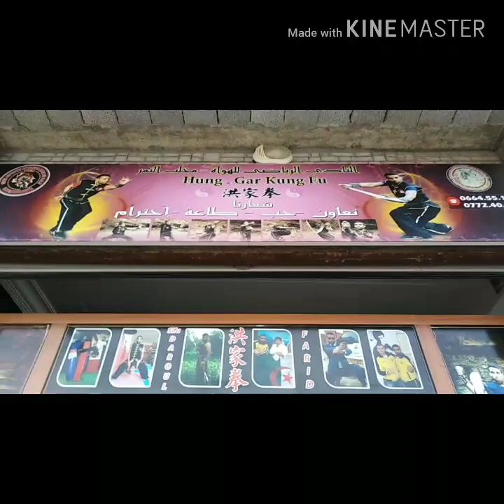Hung Gar Algeria Farid Daroul